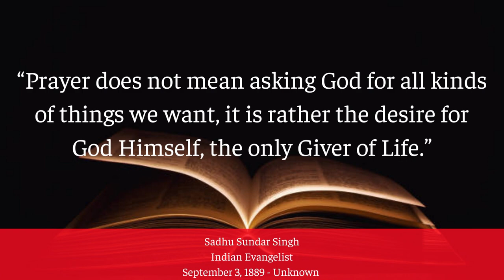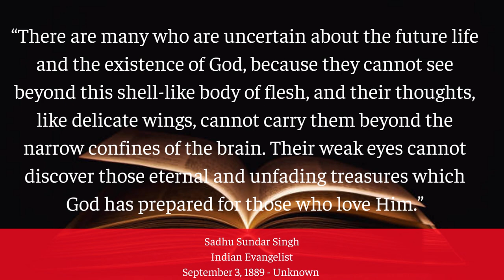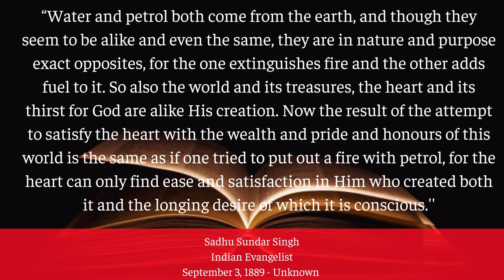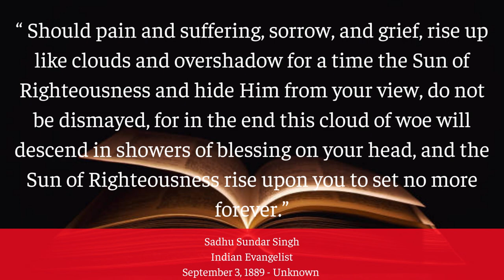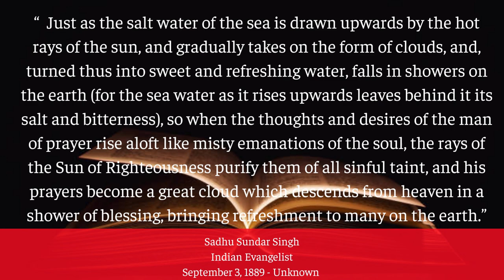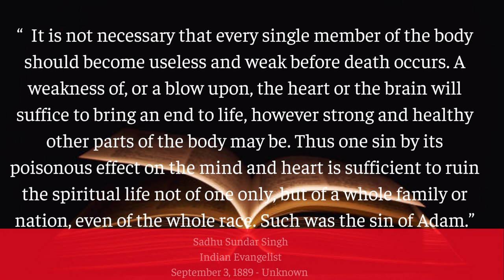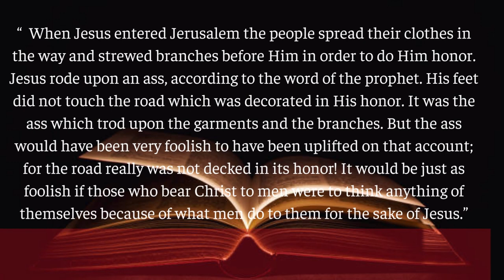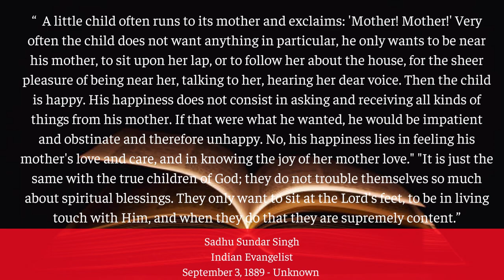Sadhu Sundar Singh : Deep and Insightful Words (Quotes) of Wisdom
Sadhu Sundar Singh: Deep and Insightful Words  (Quotes) of Wisdom looks at the most notable quotes by the great Christian missionary. They are long but they are deep truths embedded inside them, which the patient can extract . Sundar was born into a Sikh family in Punjab where he grew up questioning Christianity & Hinduism. Sikhism is a sect within Hinduism that teaches belief in one God and rejects the caste system and idolatry. But, in his deepest sorrow, in the darkest of nights, Sundar saw Jesus in a vision and his life was never the same again! Like Paul the Apostle, from opposing Christianity he found Christ and discovered what it truly meant to be a Christian.